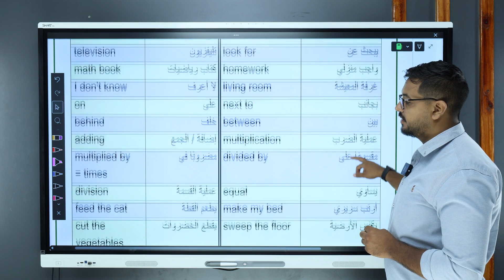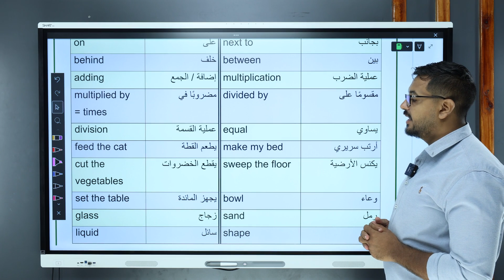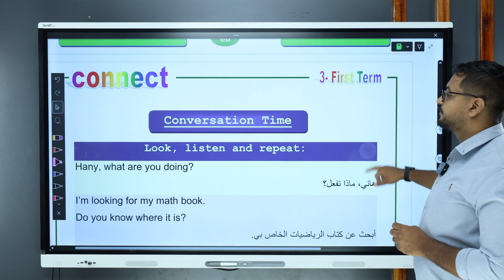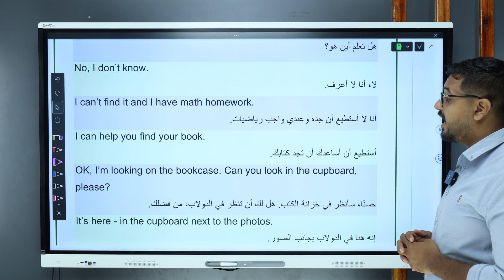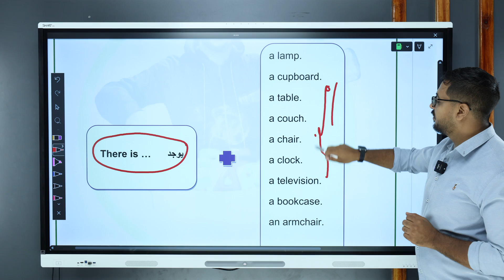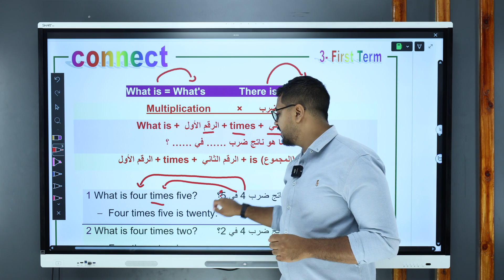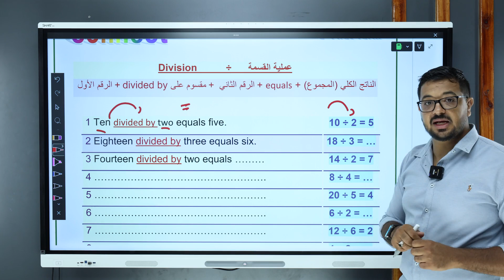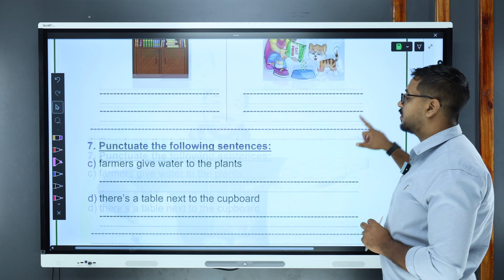I love my home شرح الوحدة الرابعة منهج الكونكت الترم الاول الصف الثالث الابتدائى